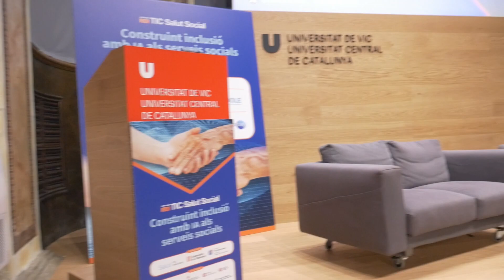Vídeo Resum de les XIII Jornades RDI TIC Salut Social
El passat 25 d’abril a Vic, les XIII Jornades RDI TIC Salut Social van reunir un total de 466 assistents combinant el format presencial (215) i en línia (251). El debat de les XIII Jornades RDI TIC Salut Social ha girat entorn a la idea de construir més inclusió amb la intel·ligència artificial als serveis socials